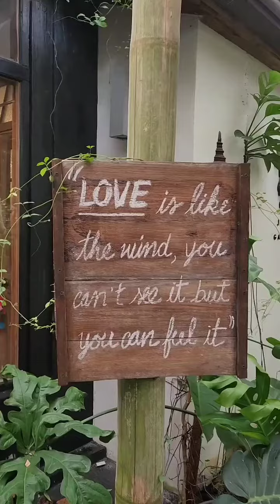My Connecting Flight is on Thailand 😍